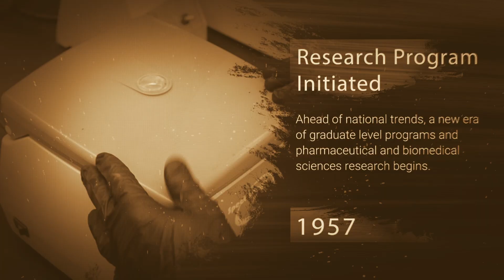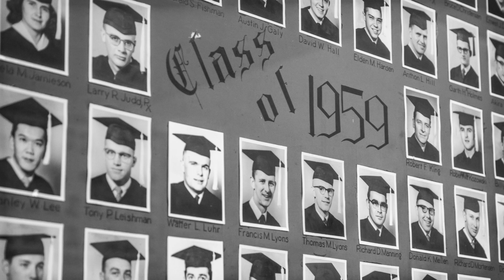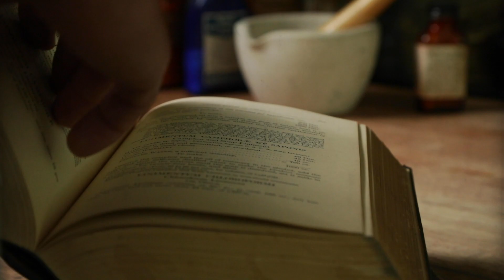Idaho State University College of Pharmacy: Preparing Leaders in Pharmacy for 100 Years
In 1920, three students began in the Idaho Technical College's Pharmacy Graduate Program in Pocatello, Idaho. Now 100 years later, the Idaho State University College of Pharmacy has expanded to include several major program offerings at its Pocatello campus, including PharmD, PharmD/PhD, the Department of Biomedical and Pharmaceutical Sciences and a Master of Science in Clinical Psychopharmacology. They've added a campus in Meridian, Idaho and one in Anchorage, Alaska as well. In 2020, the first group of students graduated from the Anchorage campus as the College turned 100-years-old.

The College will celebrate its 101 years of excellence during the Centennial Celebration, 100+1 in 2021, September 10 & 11, 2021. Visit pharmacy.isu.edu/100th for details of the once in a lifetime celebration.